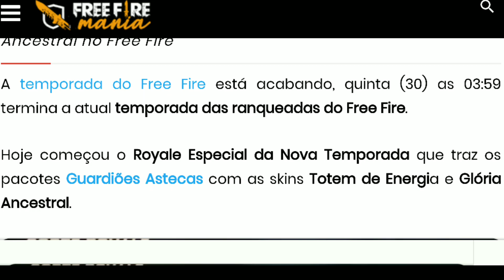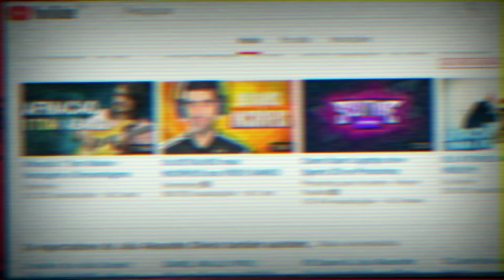RECARGA DO JUTSU - NOVO EMOTE DIAMANTES GRÁTIS FREE FIRE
Chegou o novo evento de recarga de diamantes que dará o novo emote Jutsu no Free Fire.

Durante o período de 25 a 29 de Abril, faça recarga de diamantes na meta estipulada para ganhar cada brinde.

1 Diamante = x3 Caixas Lontreta

500 Diamantes = Emote Jutsu

A caixa lontreta contém o Pet e suas skins.